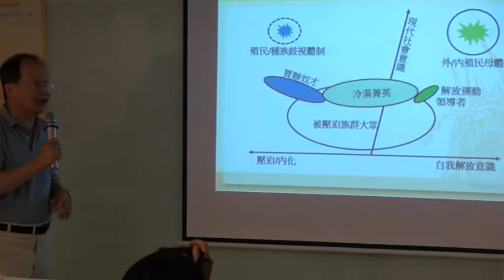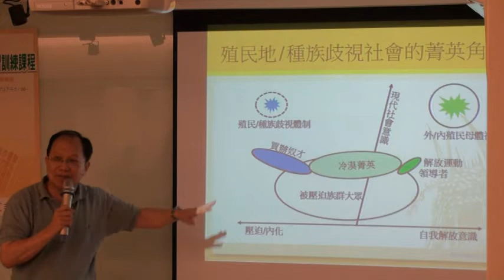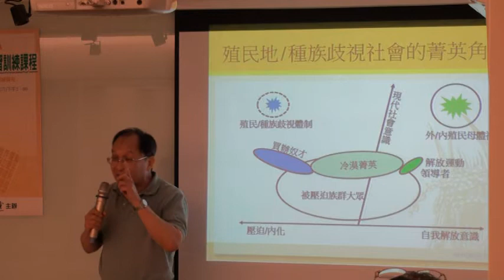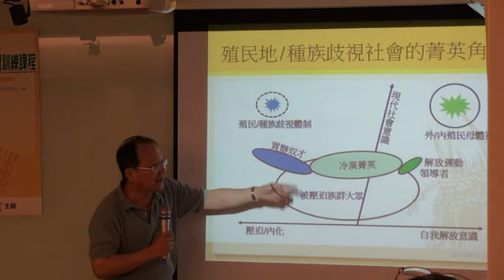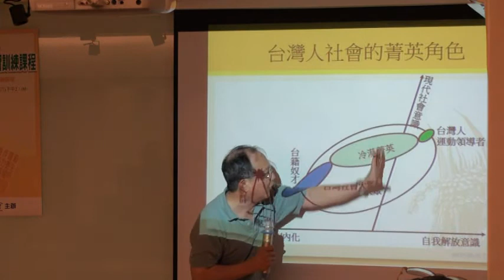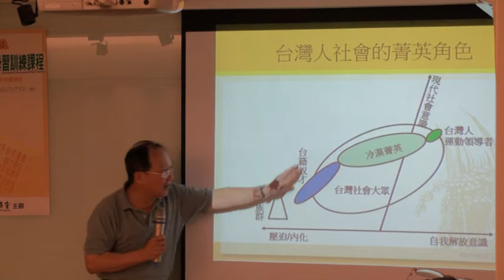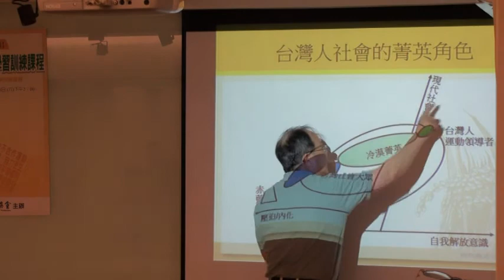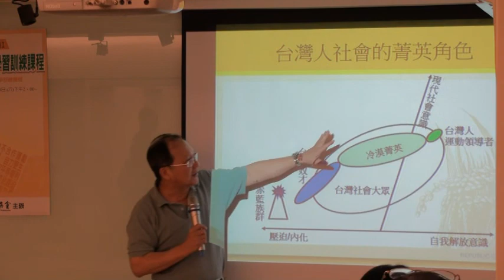為520跨夜靜坐─台灣共和國志工學習訓練(1)-非暴力抗爭